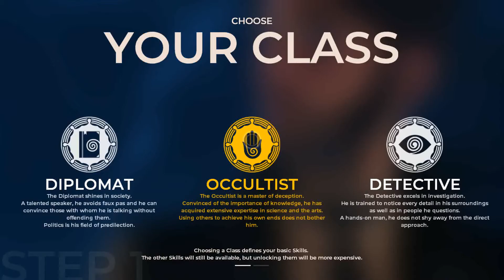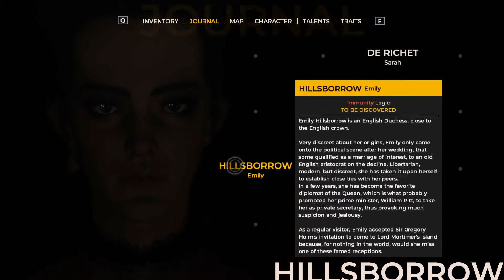[HUN] The Council - Episode 1 part 1 (Intro and around the Wharf)